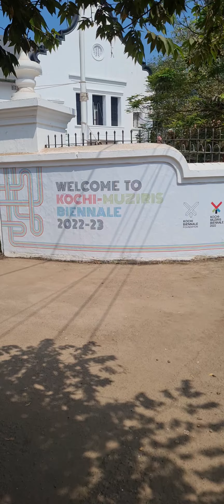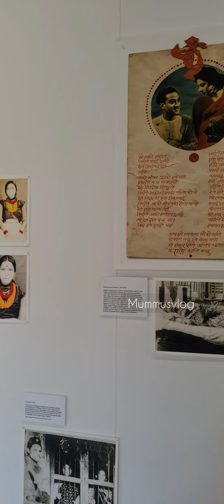kochi muziris biennale 2022 -2023